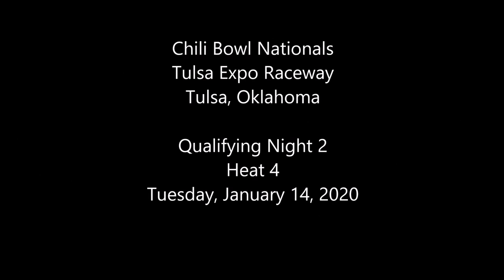2020 Chili Bowl - Tuesday Heat 4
ChiliBowl2020 Tuesday Heat 4 (8 Laps): 1. 42-Hank Davis[4]; 2. 71-Zeb Wise[6]; 3. 99P-Brandon Long[2]; 4. 91A-Chris Andrews[5]; 5. 87X-Nick O'Dell[3]; 6. 118-Scott Evans[7]; 7. 21H-Ty Hulsey[8]; 8. 20H-Noah Harris[9]; 9. 23P-Brad Wyatt[1]